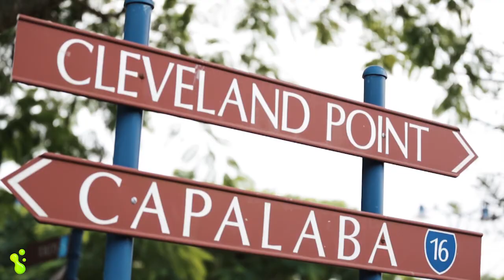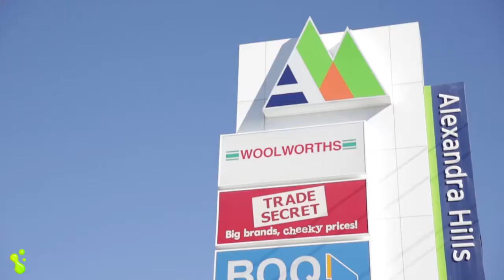7 Morris Cct, Thornlands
Property Presented by Gerald Dawson from freedomproperty.com.au